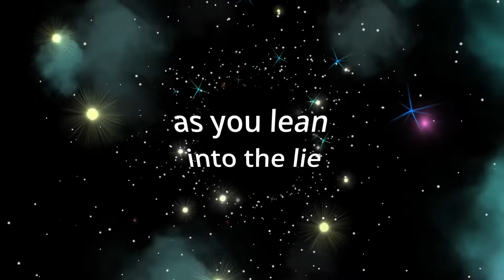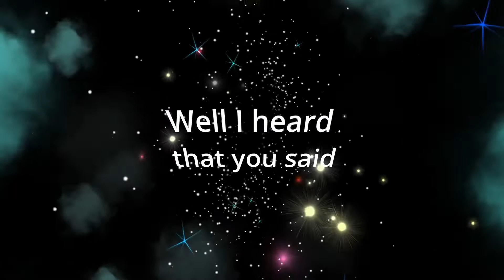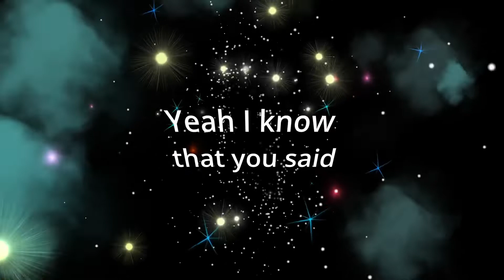“Madly Gladly” by Casual Participant. Official lyric video.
The new single from Casual Participant!